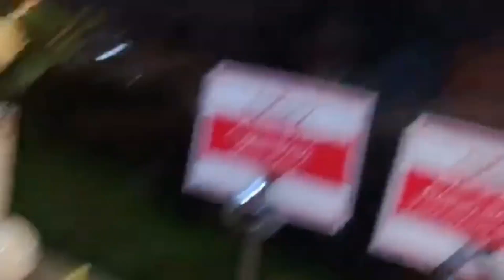Happy moment with family